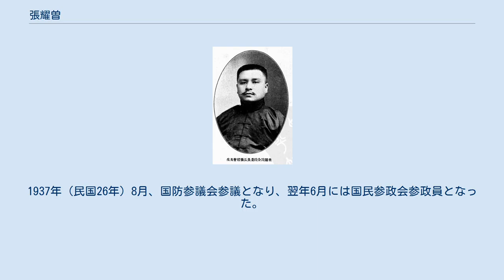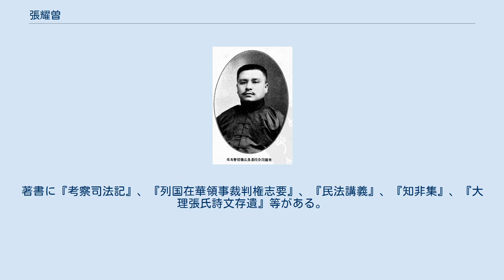張耀曽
張 耀曽（ちょう ようそ）は中華民国の政治家・法学者。
中国同盟会に属した革命派の人物で、後に北京政府の要人となった。
字は鎔西。
ペー族（白族）。
 公立京師大学堂（北京大学の前身）を卒業した後に日本に留学した。
第一高等学校を経て、東京帝国大学法学部に入学する。
この間に中国同盟会に加入し、雑誌『雲南』の創刊に参加した。
 辛亥革命が勃発すると、張耀曽は学業の途中で帰国する。
帰国後は革命派の雲南代表として中華民国臨時約法の起草に参与した。
臨時参議院が成立すると、議員兼法制委員長に任ぜられている。
1912年（民国元年）、国民党に加入した。
翌1913年（民国2年）には国会衆議院議員となり、後に憲法起草委員会委員となった。
しかし同年の二次革命（第二革命）で革命派は袁世凱に敗北し、張はその後も民憲党などで活動を続けたが、国会は11月に停会してしまう。
 張耀曽は日本に亡命して東京帝国大学に復学し、この間に欧事研究会に加入した。
1914年（民国3年）に卒業し、帰国後は北京大学法科教授となる。
袁世凱が皇帝に即位すると、張は護国戦争で反袁の護国軍に加わり、軍務院秘書・雲南都督府参議をつとめた。
 1916年（民国6年）6月から8月に、張耀曽は段祺瑞内閣の司法総長に任命され、李根源ら政学派の構成員の1人とみなされた。
翌年5月の李経羲内閣発足に際しても司法総長に任命されたが、実際には就任しなかった。
10月、北京大学に復帰している。
 1922年（民国11年）8月、唐紹儀臨時内閣で署理司法総長となる。
1923年（民国12年）、欧州の司法制度視察に赴き、帰国後に法律討論会会長、上海中国公学社会科学院法律系主任兼教授となった。
その翌年10月に黄郛内閣の司法総長となったが、1月余りで辞任した。
 以後、上海にとどまって弁護士となり、上海法学院法律系主任もつとめた。
このほか、新中国建設学会常務理事などもつとめている。
1937年（民国26年）8月、国防参議会参議となり、翌年6月には国民参政会参政員となった。
 同年、死去。
享年54。
著書に『考察司法記』、『列国在華領事裁判権志要』、『民法講義』、『知非集』、『大理張氏詩文存遺』等がある。